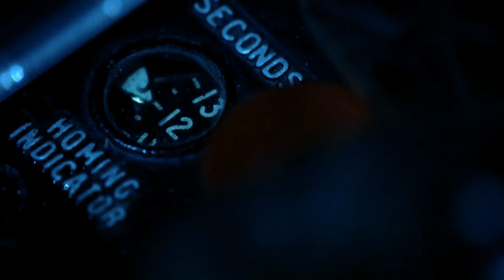Блэйд 2 | Не все умеют видеть в темноте яйцеголовый.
Название: Блэйд 2
Оригинальное название: Blade II
Год: 2002
Страна: США, Германия
Слоган: «Let the combat begin»
Режиссер: Гильермо дель Торо
Жанр: Боевики, Ужасы, Фантастические
В главных ролях: Уэсли Снайпс, Крис Кристофферсон, Рон Перлман, Леонор Варела, Норман Ридус, Томас Кречман, Люк Госс, Мэтт Шульце, Дэнни Джон-Джулс, Донни Йен
Режиссером фантастического боевика «Блэйд 2» выступил Гильермо дель Торо, который добавил фильму остроты и ужаса. В сюжете фильма Блэйд борется с вампирами в разных городах и странах, а так же ищет своего дуга и учителя Уистлера, который выжил, после попытки самоубийства.
Но помимо обычных вампиров, в мире появились мутирующие существа, куда сильнее обычных, которые убивают и людей и простых вампиров. Ужасные монстры практически неуязвимы, их не берут серебряные пули, а останавливает лишь солнечный свет. Заправляет армией нового вида вампиров-мутантов, выведенных в секретных лабораториях самими вампирами, с целью избавиться от всех имеющихся слабостей – некий Джаред Номак.
Он обладает телепатическими способностями и большим влиянием на своих чад, тем самым управляя их действиями. Блэйд принимает предложение вампирского сообщества принять участие в уничтожении супер расы новых кровососов. Теперь объединенной армии, во главе с самим Блэйдом, придется сразиться с более сильными противниками.